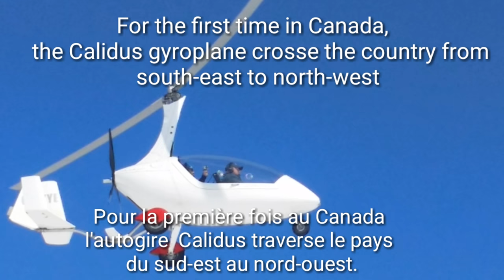CALIDUS Auto-Gyro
Crossing Canada